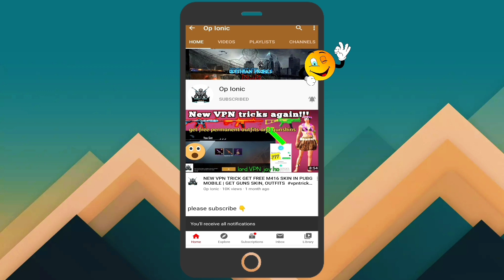PUBG MOBILE: DAILY SPECIAL BUNDLE EVENT | 10RUPESS ME 50 UC | BIGGEST SCAM IN PUBG MOBILE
आप हमारे अन्य दिलचस्प वीडियो पसंद कर सकते हैं।

You may LIKE our  other interesting videos .

*How to download pubg mobile new erangel 2.0 update apk and OBB file with high speed downloading:-

________OUR GAMING VIDEOS______

OUR TECH TRICK VIDEOS ARE HERE